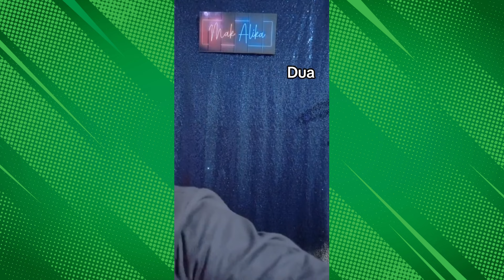Hijab Edition (Fart Compilation)